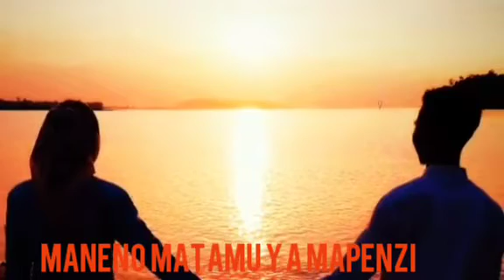MANENO MATAMU YAMAPENZ😍😍